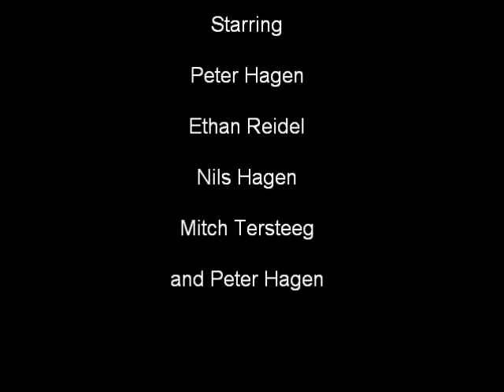WAR!!! Tactics of the french and Indian war.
we assault 3 dummies who never saw it coming